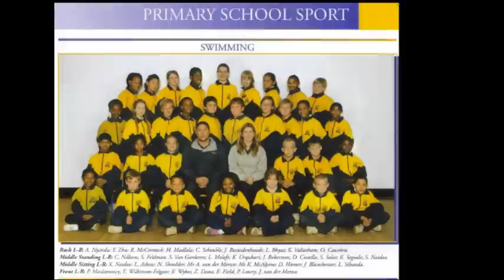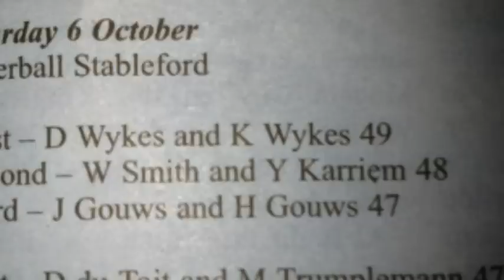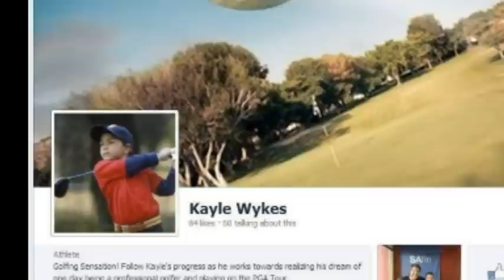Kayle Wykes - Live interview with Nic Bauer from SAfm, 27 April 2013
Kayle Wykes is an exceptional talent who can one day represent South Africa at the highest levels of professional golf.  At 9 years of age, he has been selected to represent South Africa in the European Championships in East Lothian, Scotland taking place May 28th -- 30th, 2013.  The European Championship is a World Junior Golf Scoreboard Ranked Event which will see Kayle compete at the highest level in his age group.  Kayle has also qualified for the World Championships in the USA, to be played in August 2013, and has an exemption to play in these tournaments for the next 3 years.​

Kayle's interview with Nic Bauer @ SAfm took place on 27 April 2013.

Follow Kayle's progress as he works to realize his dream of one day being a professional golfer and playing on the PGA Tour